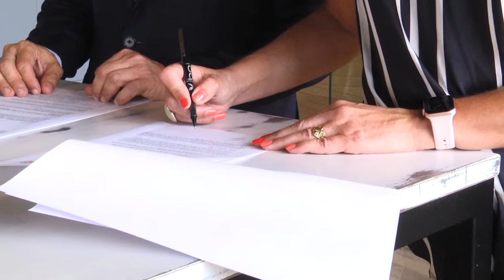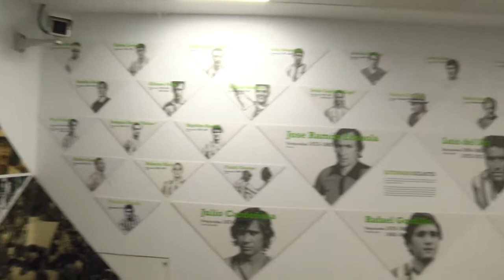N D 2020 07 22 Convenio con el Betis Baloncesto para la gestión de la escuela de baloncesto de Osuna